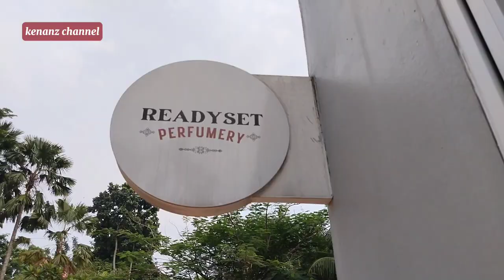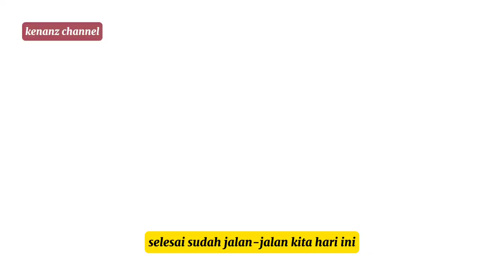KONDISI KUMULO CREATIVE COMPOUND, YANG DULU PERNAH VIRAL.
Kumulo Creative compound berlokasi di The Breeze adalah tempat wisata baru yang dulu pernah viral tahun 2021 dan 2022 karena keunikan bangunan yang di buat